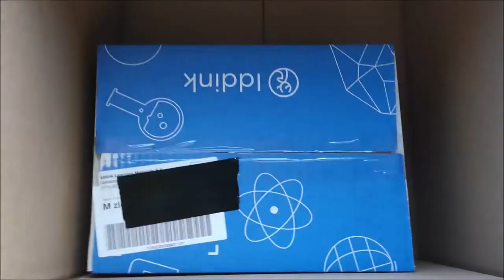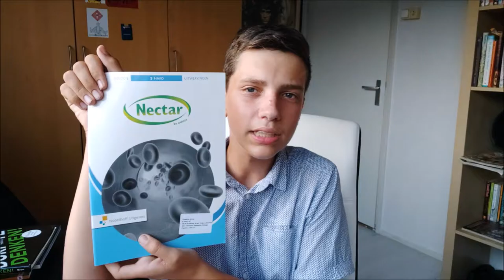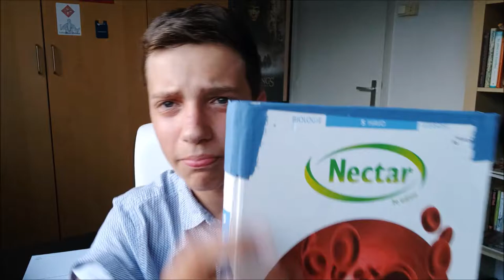MIJN SCHOOLBOEKEN ZIJN AANGEKOMEN!!!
✔ Welkom bij deze aflevering van ‘Frodo Reageert’, in deze aflevering zijn mijn schoolboeken aangekomen!

✔ Elke dag van Augustus dagelijks uploads: Frodocember 2.0 in HD-kwaliteit (720 / 1080 px)
✔ Uploadschema dagelijks uploads:

Zo: Harmen Frodo Vlogs
Ma: Megavlog / The beginning / Parodie of disstrack
Di: Frodo reageert
Wo: De adelaar is geland
Do: HoogLichten
Vr: Mannen lezen de vrouw
Za: Harmen Frodo Vlogs